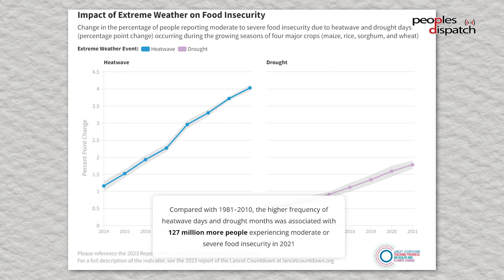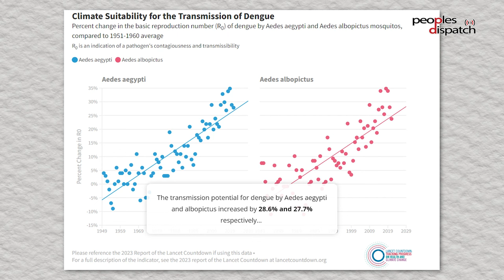Daily Debrief: Pedro Sanchez returns as Spanish Prime Minister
- Pedro Sanchez is Spain's PM
- Report chronicles health impact of climate change
- What is causing air pollution in India's cities?